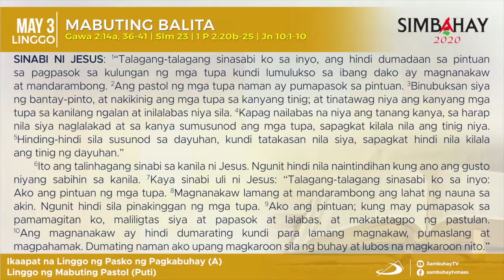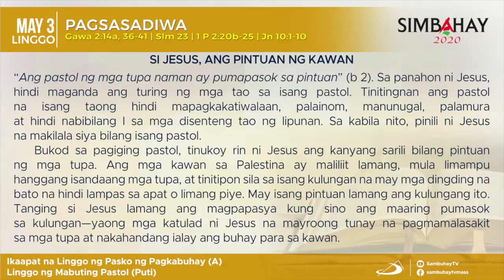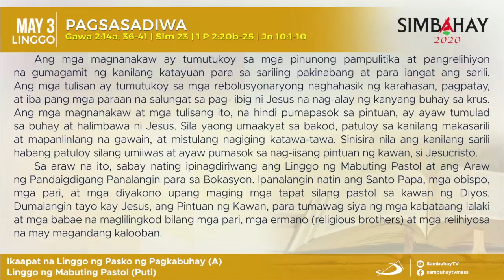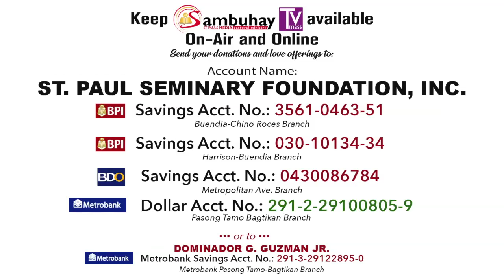Simbahay | Ika-4 na Linggo ng Pasko ng Pagkabuhay | Mayo 3, 2020